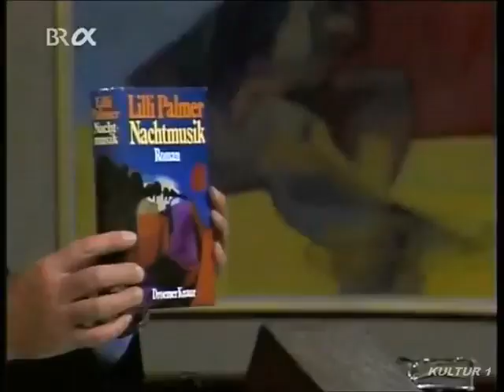Eine Folge Heut Abend mit Joachim Fuchsberger - zu gast Lilli Palmer (1981)